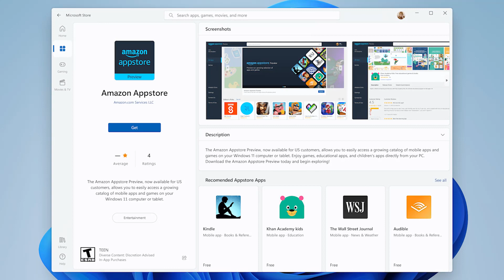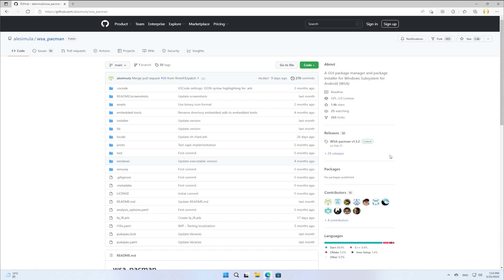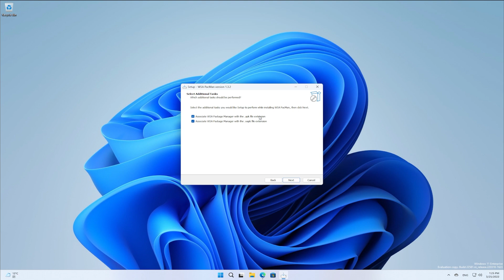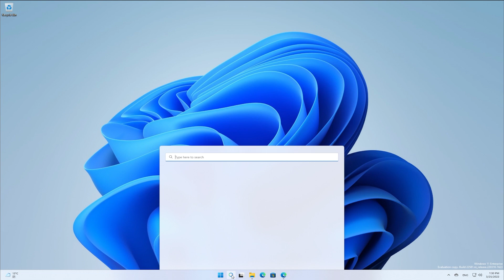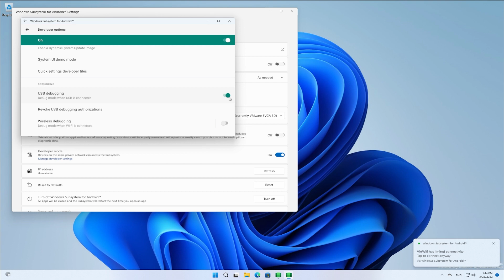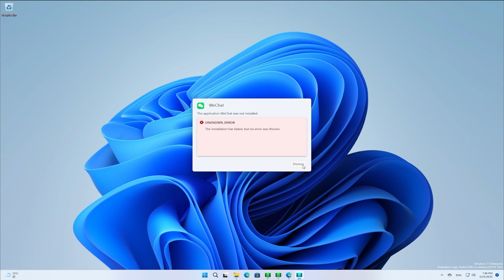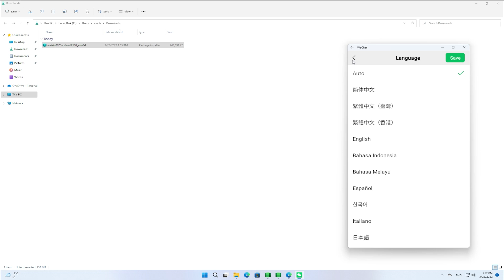Windows11终于可以直接双击安装Android APK | HOW TO INSTALL ANDROID APPS IN WINDOWS 11 BY DOUBLE CLICKING APK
🎈About🎈

Install Android Apps in Windows 11 with WSA-Pacman
КАК УСТАНОВИТЬ ПРИЛОЖЕНИЯ ANDROID В WINDOWS 11 ДВОЙНЫМ ЩЕЛЧКОМ ПО APK
COMO INSTALAR APLICAÇÕES ANDROIDES NO WINDOWS 11 ATRAVÉS DE DUPLO CLIQUE APK
CUM SE INSTALEAZĂ APLICAȚIILE ANDROID ÎN WINDOWS 11 PRIN DUBLU CLIC PE APK
COMO INSTALAR APLICACIONES ANDROID EN WINDOWS 11 HACIENDO DOBLE CLICK EN EL APK
Windows 11でapkをダブルクリックしてandroidアプリをインストールする方法
WIE MAN ANDROID APPS IN WINDOWS 11 DURCH DOPPELKLICK AUF APK INSTALLIERT